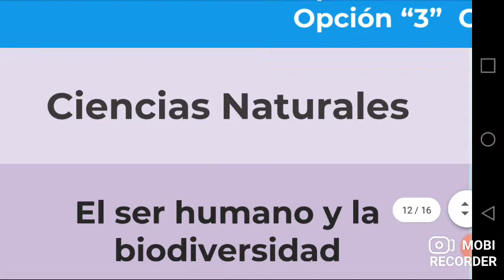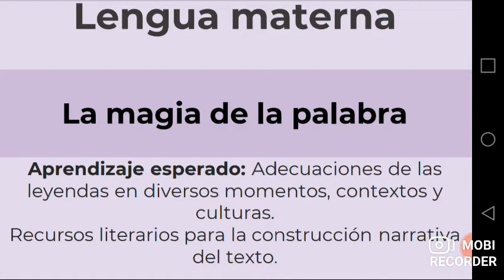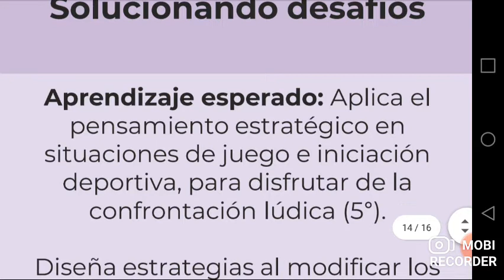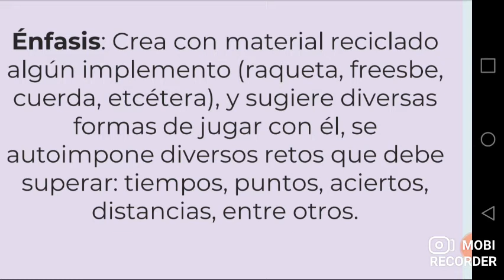aprende en casa, 5o primaria. Martes 1 de diciembre de 2020. quinto año, aprendizajes esperados